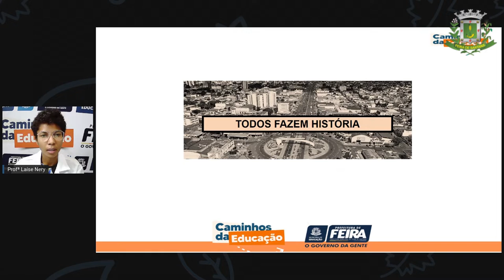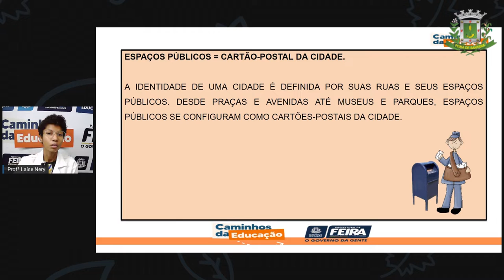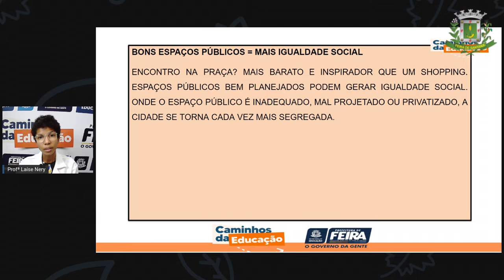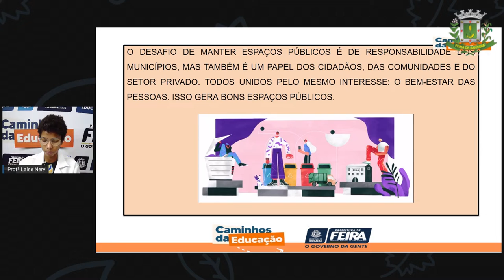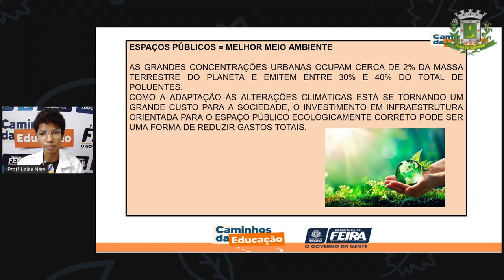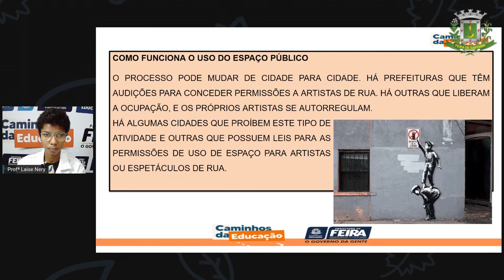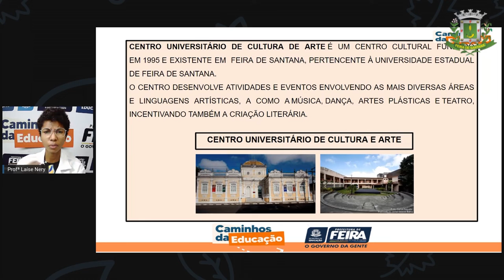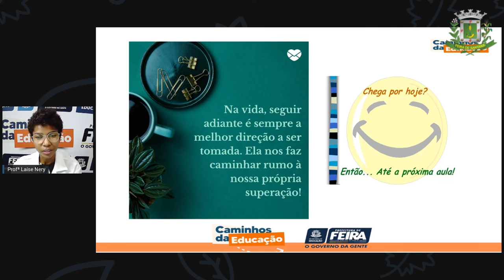1º SEG AULA 33 HIST GEOG Espaços Públicos do Município de Feira LAÍSE